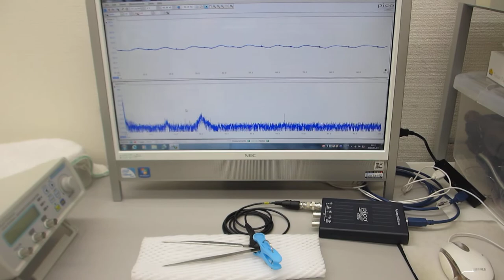超音波プローブの伝搬特性を測定・解析・評価する技術（超音波システム研究所）